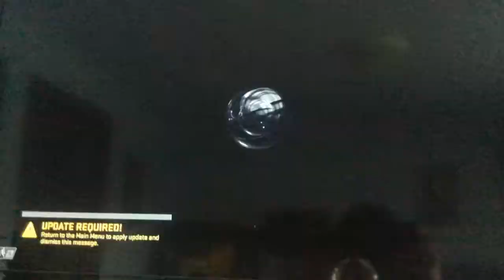Thunder vs Cavaliers 1 half NBA2k17